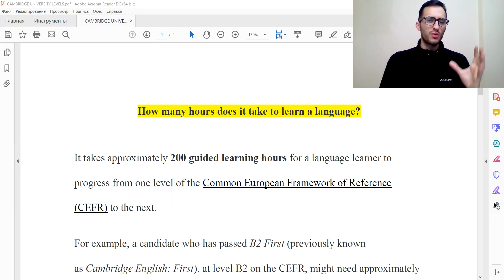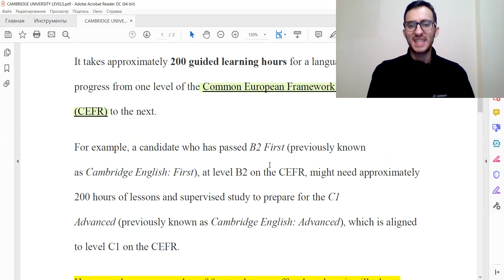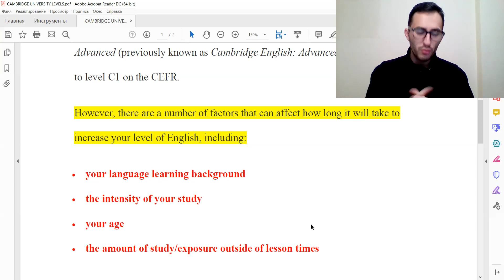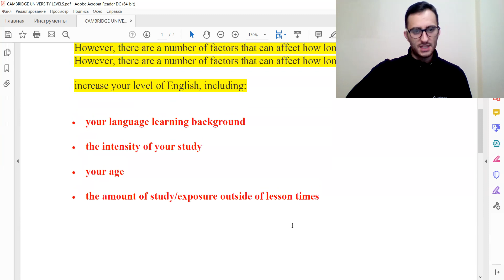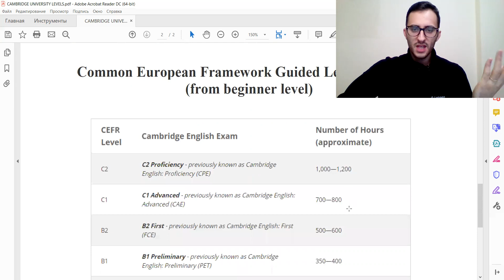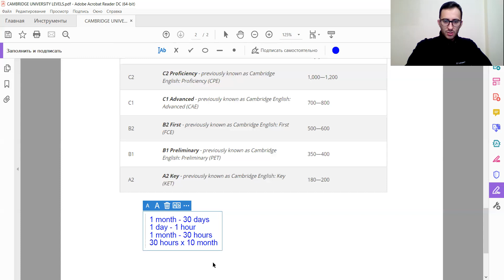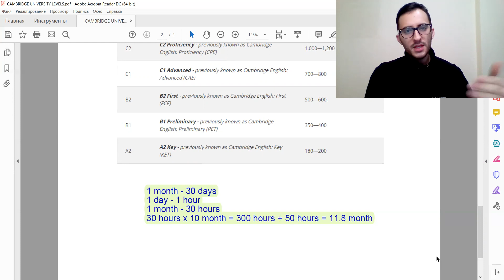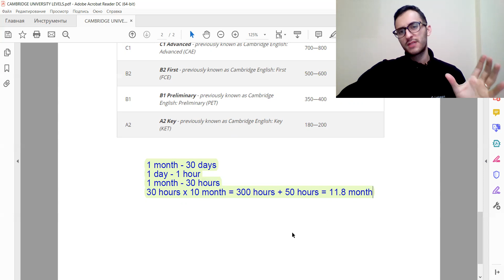*İngilis dilində orta səviyyədə danışmaq nə qədər vaxtımızı alar? 1 səviyyə üçün neçə saat lazımdır?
Dostlar bu TELEGRAM qrupu İngilis dilini özü təkbaşına öyrənmək istəyənlər üçün qurulmuşdur! Digər qruplardan fərqli olaraq burada quizlər, testlər deyil hekayə kitabları ilə dinləmə və oxuma çalışmaları etməyiniz üçün "study program" və vəsaitlər paylaşılacaqdır!

Digər dərslərimizə aşağıdakı linklərdən daxil ola bilərsiniz!

Mən Aslanov Ruslan hal-hazırda İngilis dilini intensiv şəkildə öz üzərimdə işləyərək fərdi şəkildə öyrənməklə məşğulam. Bu YouTube kanalını açmaqda məqsədim İngilis dilini öyrəndiyim metodu sizinlə paylaşmaq və bu yolda sizi həvəsləndirməkdir. Tutduğumuz vəzifədən, məqamdan asılı olmayaraq həyatımızın hər bir sahəsində bizim köməyimizə gələcək bu beynəlxalq dili gəlin birlikdə öyrənək..!

ƏLAVƏ: Əgər kontent həqiqətən də sizə faydalı gəlirsə kanala abunə olub zəng düyməsinə klikləyək. Kontentin inkişafına yardım etmək istəyirsinizsə dostlarınızı kanalımıza dəvət edin ki, onlar da bu dərslərdən yararlana bilsin.